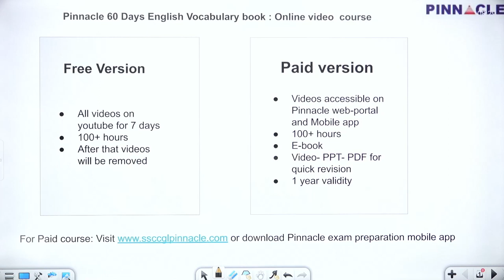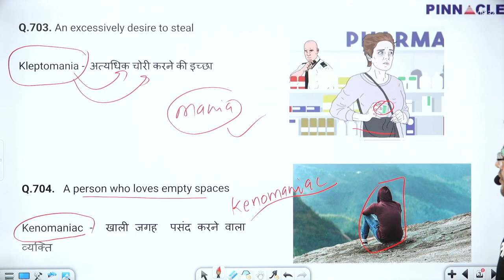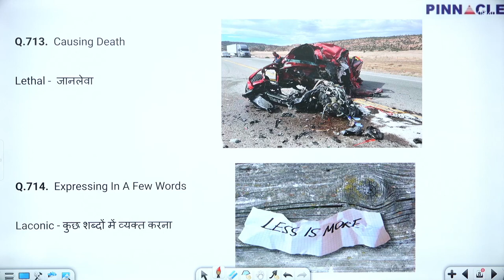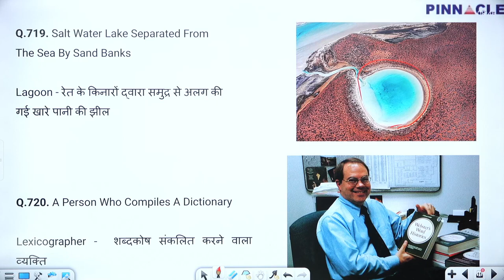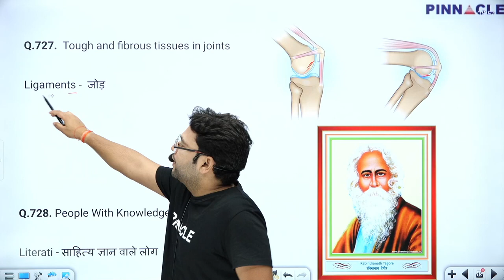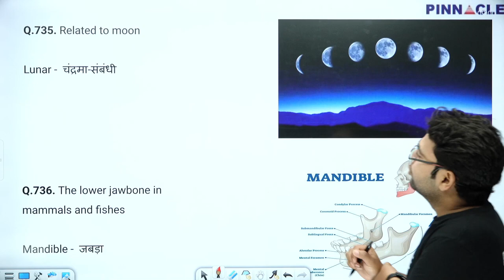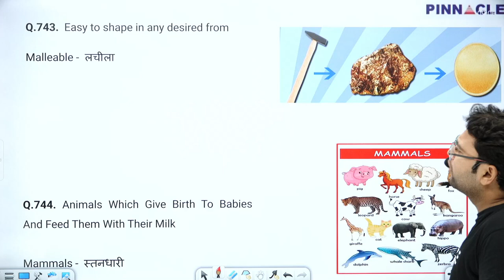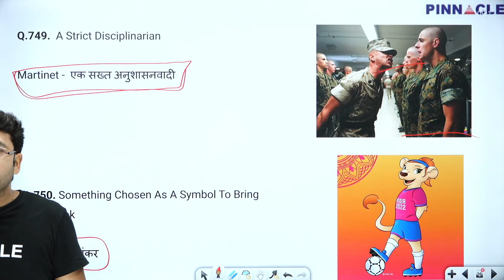Pinnacle 60 Days English vocabulary book | one word Substitution | By Rohit Sir